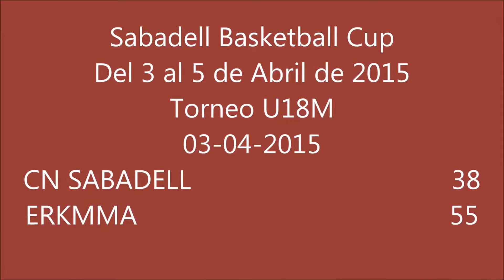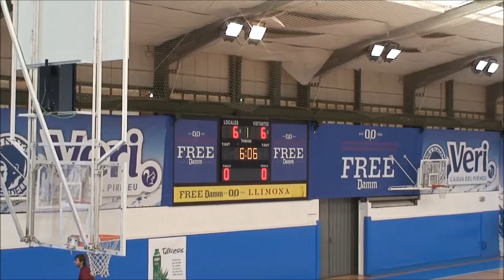CN SABADELL 38 - ERKMMA 55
Sabadell Basketball Cup
Del 3 al 5 de Abril de 2015
Torneo U18M
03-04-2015